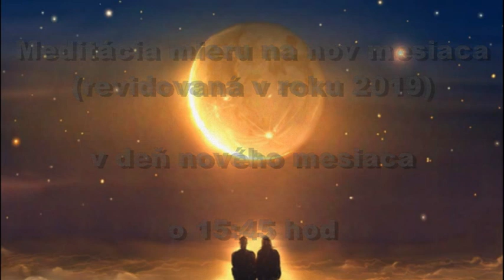Meditácia Mieru na nov mesiaca (revidovaná v roku 2019) - Slovak guided audio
Inštrukcie:

1. Použite svoju vlastnú techniku, aby ste sa uviedli do uvoľneného stavu vedomia.

2. Vyjadrite svoj zámer použiť túto meditáciu v deň novu ako nástroj na nastolenie mieru na každom mieste na Zemi.

3. Vizualizujte si stĺp Svetla, prichádzajúcei z Galaktického Centrálneho Slnka, prechádajúci cez všetky body Svetla  v našej slnečnej sústave, prechádzajúci cez nov Mesiaca a potom cez vaše telo do stredu Zeme.
Predstavte si ďalší stĺp Svetla, vychádzajúci zo stredu Zeme, prechádzajúci vašim telom nahor k oblohe cez nov Mesiaca, všetkými Bytosťami Svetla v našej slnečnej sústave a našej galaxii, nakoniec sa prepájajúci s Galaktickým centrom a so Zdrojom.
Teraz ste ukotvení v dvoch stĺpoch Svetla, v ktorých Svetlo prúdi súčasne nadol i nahor.
Udržujte tieto stĺpy Svetla aktívne počas niekoľkých minút.

4. Predstavte si čistú božskú ženskú energiu, energiu Bohyne, prúdiacu cez nov Mesiaca, prechádzajúcu vaším telom, cez vašu čakru hviezdy Duše, cez každú čakru vášho tela, cez čakru zemskej hviezdy a nakoniec do stredu Zeme.
Udržujte tento stĺp Svetla Bohyne aktívny počas celej meditácie.

5. Vizualizujte si všetky skupiny Sesterstva ruže z celej planéty ako spolu kotvíte energiu Bohyne, inšpirujete ľudí žiť v harmónii, mieri, jednote, prijatí, súcite a láske.

6. Predstavte si čistú energiu Bohyne, aktivujúcu esenciu vnútorného ženstva v každom na povrchu planéty, harmonizujúcu ju s jej esenciou vnútorného mužstva.

7. Predstavte si, ako sú všetky konflikty na Zemi harmonizované a vyliečené.

8. Vizualizujte si ľudí na Zemi ako radostne spolupracujú pri tvorení novej spoločnosti v hojnosti, prosperite a jednote.
Vizualizujte si začiatok nového veľkého kozmického cyklu, prinášajúceho čisté Svetlo, Lásku a Šťastie všetkým Bytostiam v celom Univerze.

Bohyňa chce slobodu a sloboda nastáva!